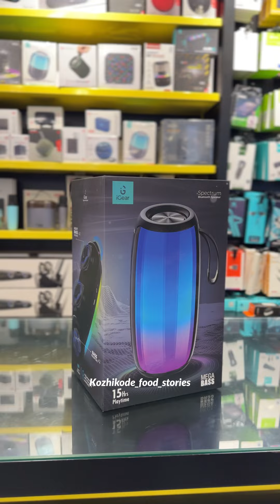മറ്റെങ്ങുമില്ലാത്ത വിലക്കുറവിൽ സൗണ്ട് ബാറും സ്പീക്കറുകളും സ്വന്തമാക്കാം/ Nikshan Electronics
കോഴിക്കോട് നിക്ഷാന്റെ മാസ്സ് എൻട്രി🔥

നിക്ഷാൻ 'ഒരേയൊരോണം ഒരായിരം ഓഫറി'ൽ മറ്റെങ്ങുമില്ലാത്ത വിലയിൽ സൗണ്ട് ബാറും സ്പീക്കറുകളും സ്വന്തമാക്കാം 🎉

ടോപ് ബ്രാൻഡ് ഡിജിറ്റൽ ഗാഡ്ജറ്റുകൾ ടോപ് ഡിസ്‌കൗണ്ടിൽ സ്വന്തമാക്കാൻ ഇന്ന് തന്നെ നിക്ഷാൻ കാലിക്കറ്റ് ഷോറൂം സന്ദർശിക്കൂ 🎉

നിക്ഷാൻ ഡിജിറ്റൽ|ഇലക്ട്രോണിക്സ് |ഹോം - വൺ സ്റ്റോപ്പ് സൊല്യൂഷൻ ഫോർ എ ഫാമിലി ✨